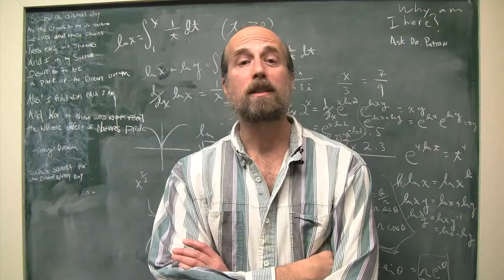University of Montevallo Annual Fund Campaign: College of Arts & Sciences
Produced by Dr. Chandra Clark's MC 400 Media Marketing Class